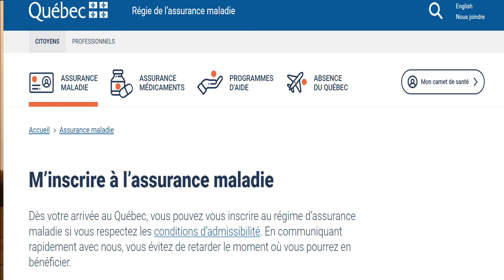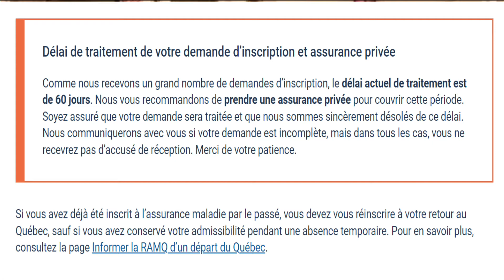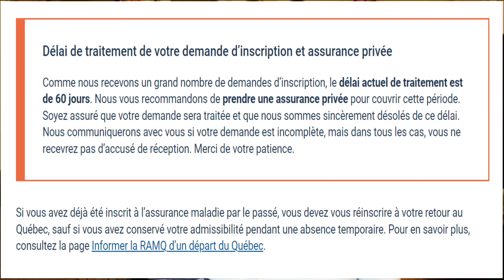Est-elle nécessaire cette assurance privée? En attente de la carte de RAMQ - Installation au Québec.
Cette vidéo est la 2ieme partie concernant la souscription à une assurace privée touriste ou encore appellée assurance voyage.